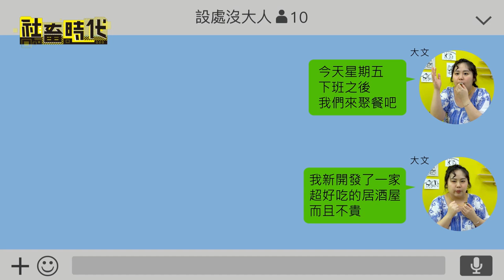【社畜時代】同事八卦 查勤樣樣來 辦公室也有禁愛令?｜EP.249｜英國捲毛貓 Andy Huang 葉益豪 郭文頤 張俐晴 嘪瑋鵬